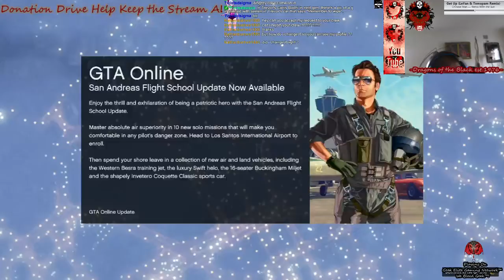HD•PS3-PC-|| Something in the title about drinking on a Thursday Title - 10 / 31